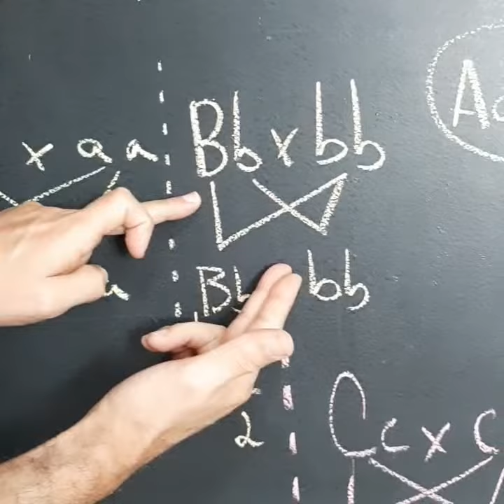dica de genética